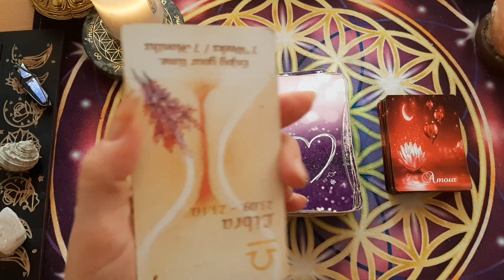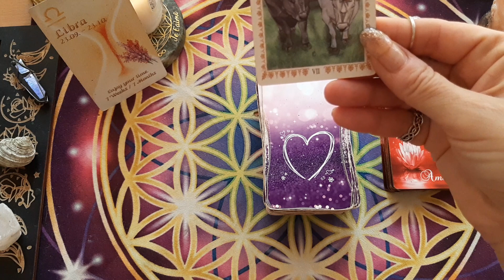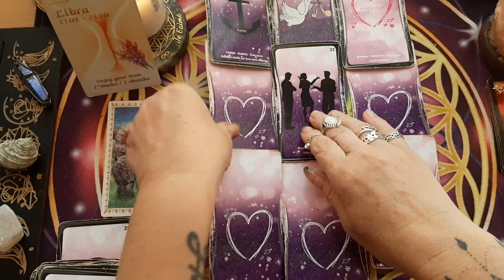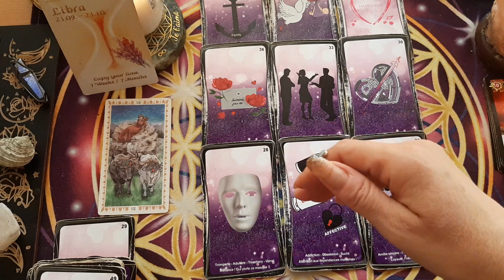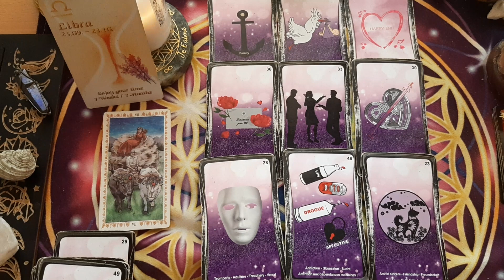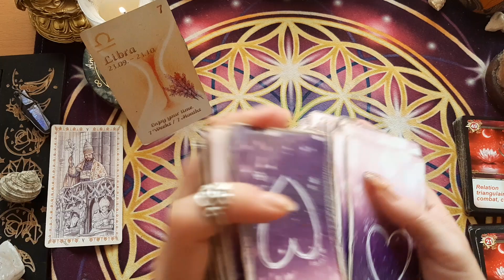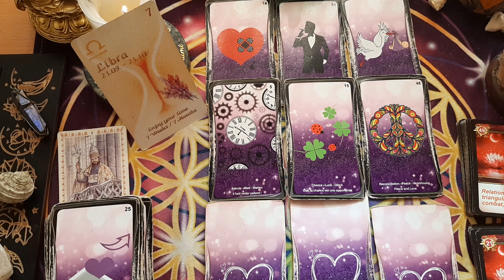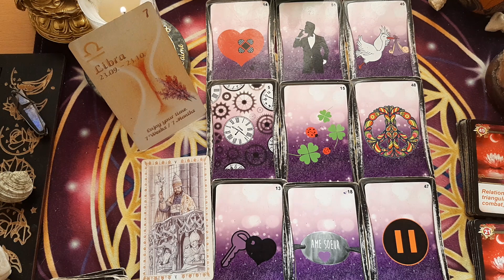BALANCE AMOUR 💚💖 DU JOUR DU 1 AU 15 SEPTEMBRE 2023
BÉLIER AMOUR 💖💖 1 AU 15 SEPTEMBRE 2023 , fin de karma, légèreté  😎

Ma page FACEBOOK : LES GUIDANCES DE SHIVA - DIVINATION ET RITUELS,  SANDRA BRUNST